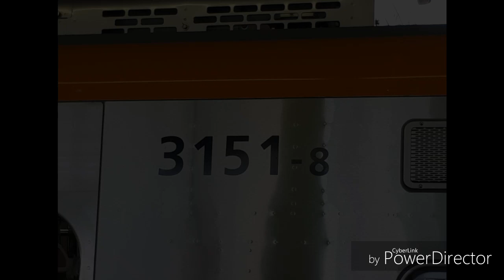【(祝)京成3100形デビュー！】3100形3151F@青砥